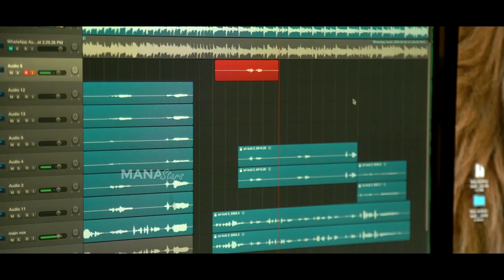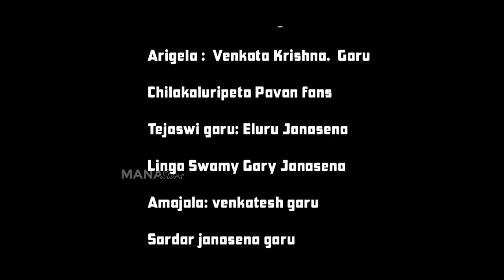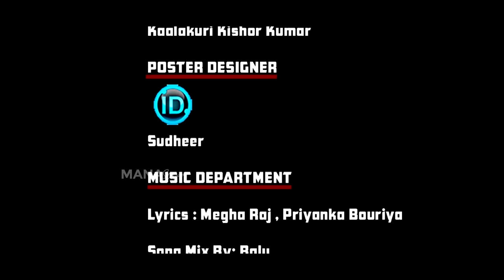Gabbarsingh Gang Rap Song On Present Situation | Sai Baba | Ramesh | Praveen | Rajasekhar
Watch Gabbarsingh Gang Rap Song On Present Situation